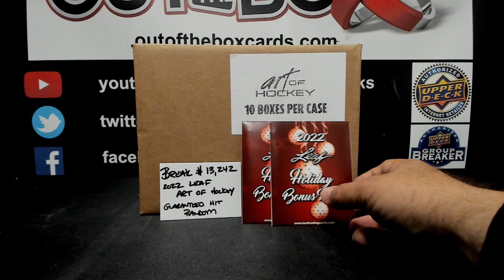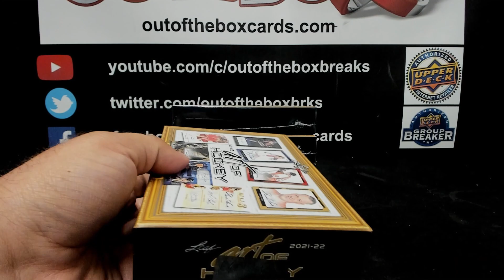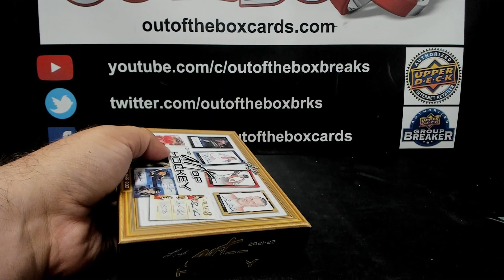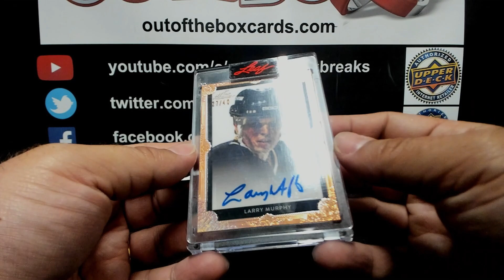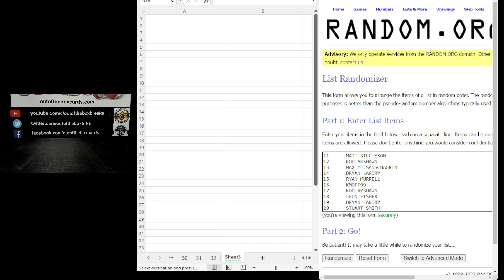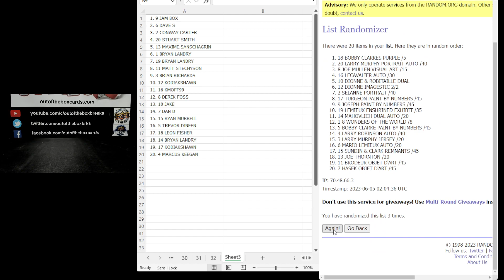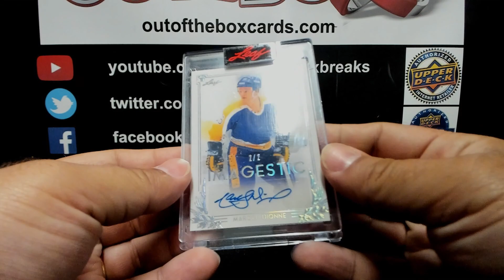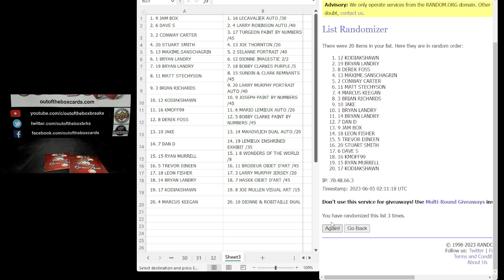Out Of The Box Group Break #13,242- 2022 Leaf Art of Hockey Half Case (5 Box) Guaranteed Hit Random